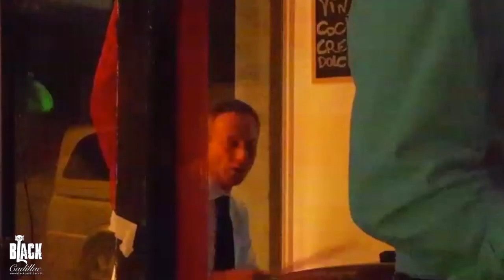Blackcadillac Live Harvard Caffè Roma 19 Febbraio 2016 Stand By Me cover Special Guest Sharon Moran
live Harvard Caffè, 19 Febbraio 2016
Stand By Be Cover
Special Guest Sharon Moran